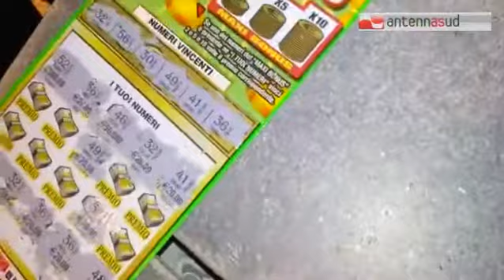TGSRVdic20 altamura vinti 500mila euro